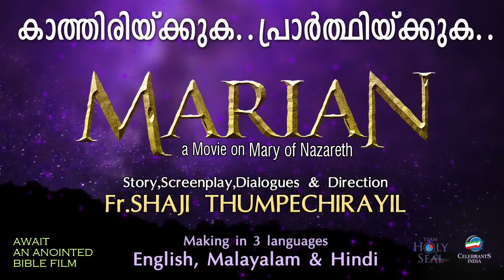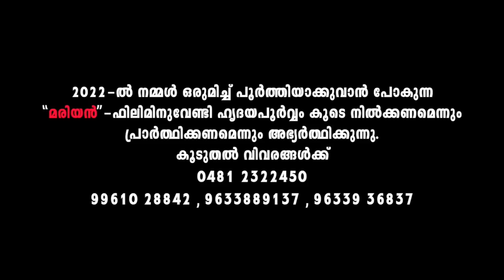Tribute to St. Kuriakose Eliyas Chavara | Chavara Nakshathram (ചാവറ നക്ഷത്രം)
A new generation song on St. Chavara Kuriakose Eliyas.
Lyrics and music done by Jebin K Jose. Sung by Joseph Thomas.